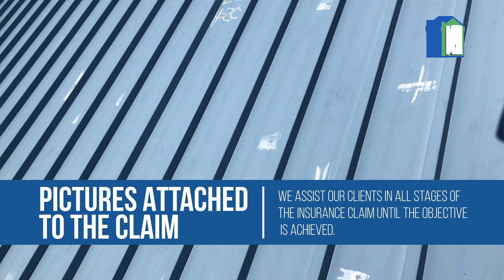RestoreMasters Project | Shasta Bible College - Redding, CA | Hail Damaged Roof Repair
to request a complimentary property damage assessment!

Recognized as one of the nation's premier roofing & restoration contractors, RestoreMasters is an award-winning company with emergency response crews in place all over the United States. RestoreMasters stands ready to assist you with repairs to your property - from large-scale commercial restoration projects to smaller residential projects.

SERVICES INCLUDE:
- Emergency response
- Disaster response
- Storm damage roofing
- Commercial roofing
- Residential roofing
- Tile roofing
- Roof maintenance
- Roof leak repair
- Historical restoration
- Windows & doors
- Siding & gutters
- Interior restoration
- Water removal